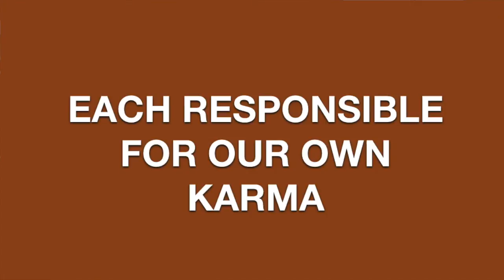Practicing Forgiveness Shivoham Spiritual Series No. 10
Forgiveness is difficult especially if we have been deeply hurt, but unless we forgive we can never find peace. Anger and resentment only hurts us. Shivoham Spiritual Series Morte educational Videos on Ayurveda & Yoga